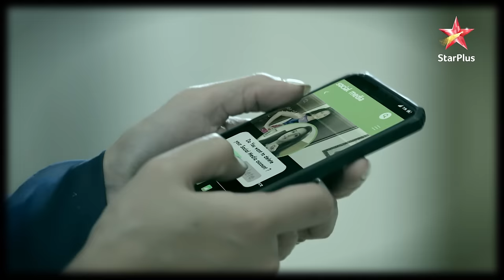Savi bags the trophy! | S2 | Ep.903 | Ghum Hai Kisikey Pyaar Meiin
Episode 903